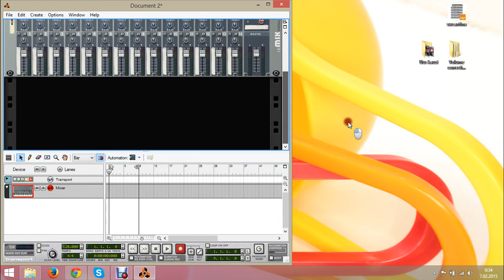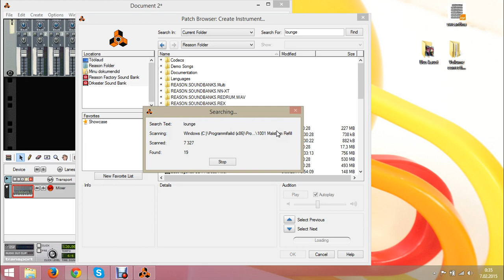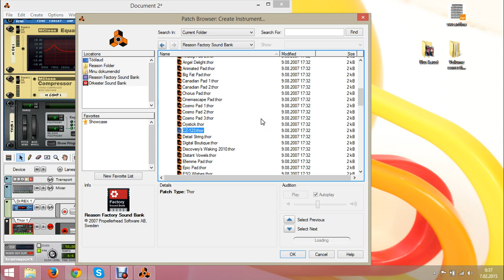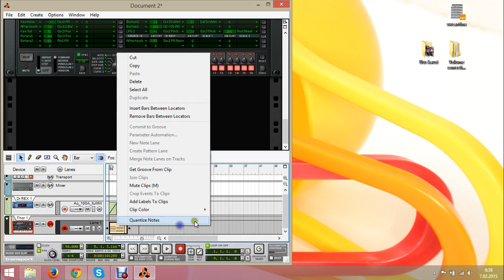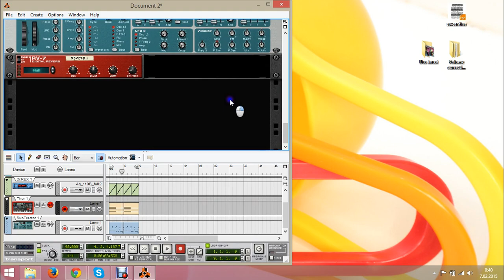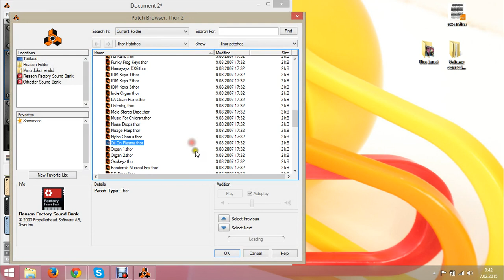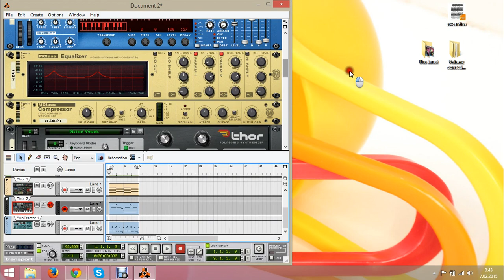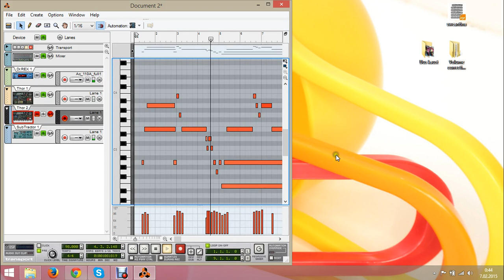How to make music in Reason 4?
Just  few  tips   how to make music  in  Reason!